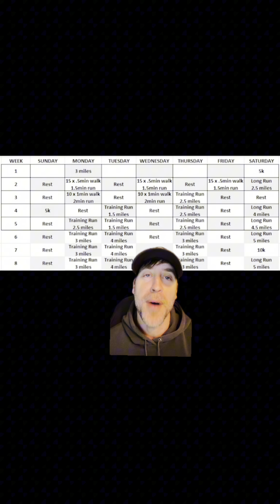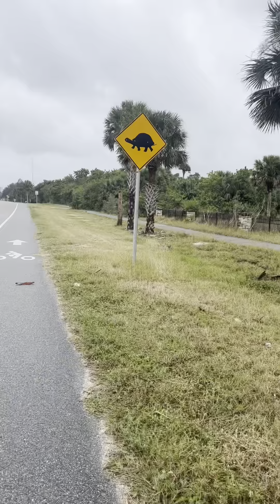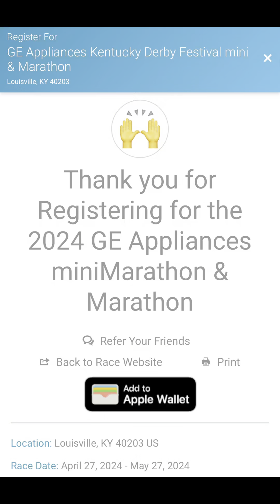Couch to Marathon Part 3 *emotional*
Part 3 of my Couch to marathon covers up to Week 6 of my 22/23 week plan to run a Marathon!